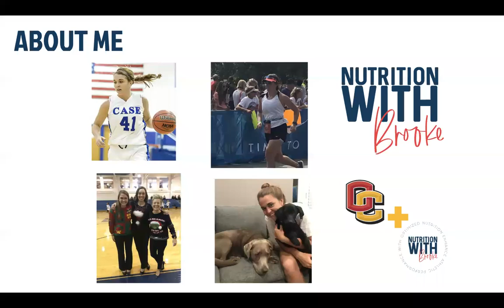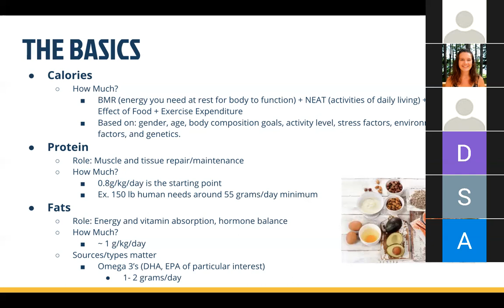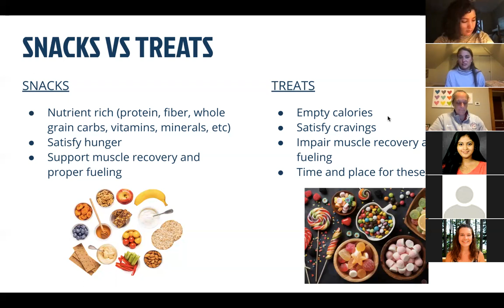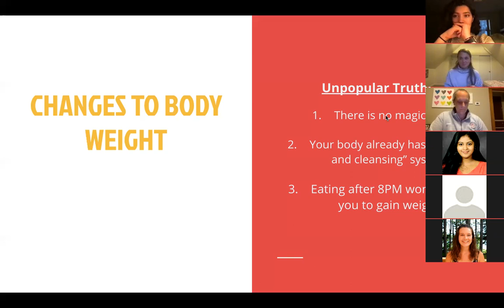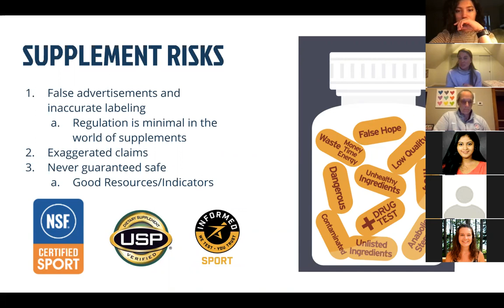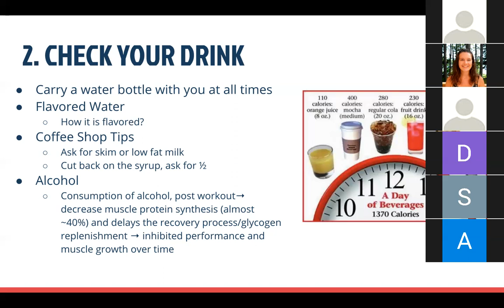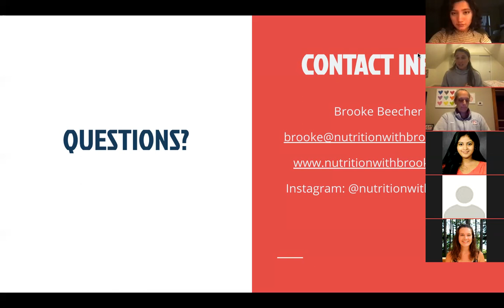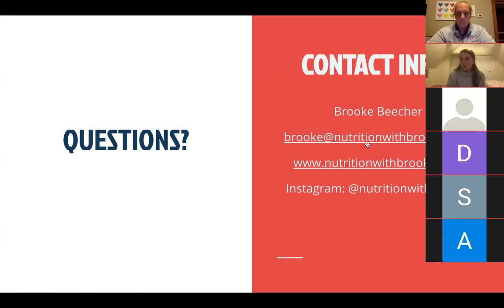Nutrition with Brooke, 4:15:21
Join dietician Brooke Beecher as she goes over tips on how to start eating healthy, to supplement or not to supplement, how to snack, and more!